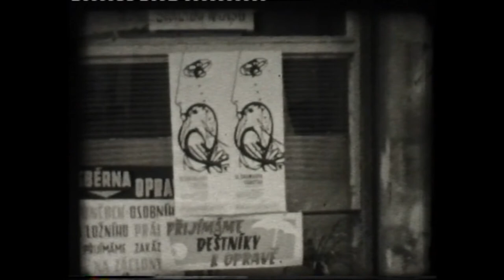Šrámkova Sobotka 1965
Černobílé filmové záběry festivalu dochované v jeho dokumentaci vznikly v šedesátých letech minulého století, natočil je RNDr. Karel Samšiňák.